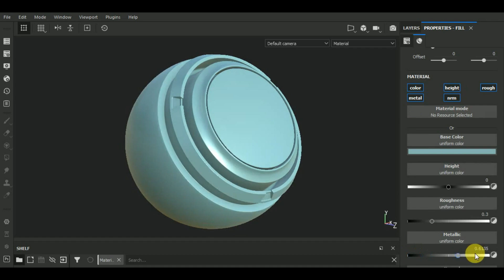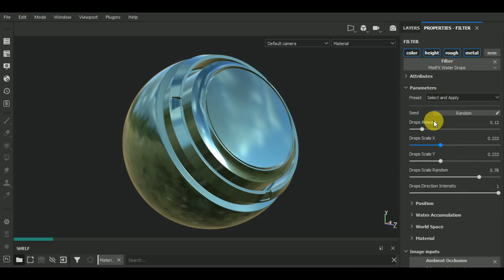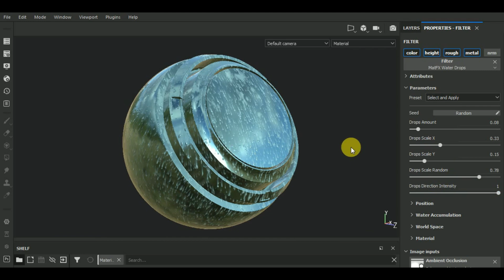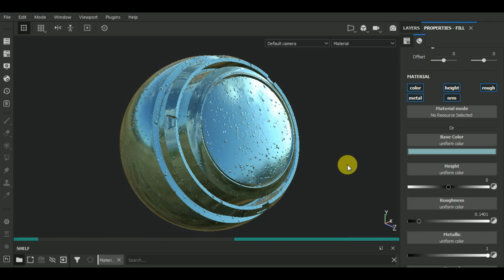How to Make Water Drops | Substance Painter Tutorial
In this video I show you how to Make Water Drops in Substance Painter.